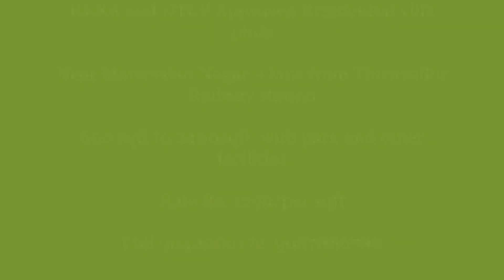DTCP Approved Premium residential plots at Manavala nagar thiruvallur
Near Manavalan Nagar 2 kms from Thiruvallur Railway station
RERA and DTCP Approved Residential villa plots
600 sqft to 2400sqft  with park and other facilities
20 acres Gated Community
Ready to Build with Potable water
Clear Title Elevated land with compound wall
Well laid long lasting black top road
Highly appreciation area
Easily reachable from Bus stand and Railway station and near 200 feet Byepass Road
Surrounded by schools, colleges , Banks ATms
Approved by all Banks and loans Arranged
Rate Rs. 1299/per sqft